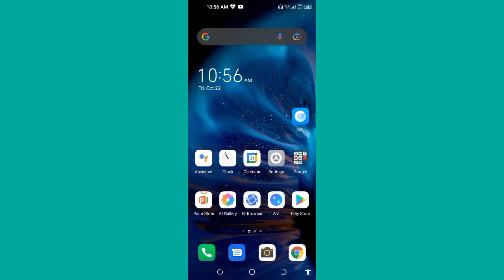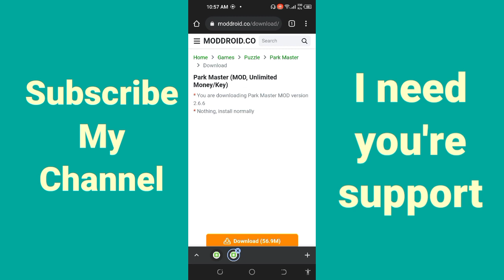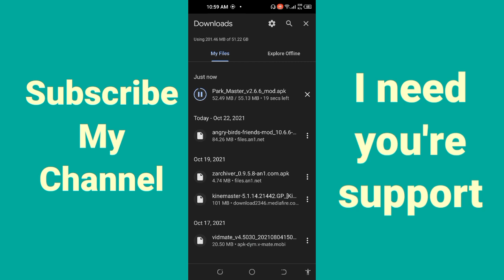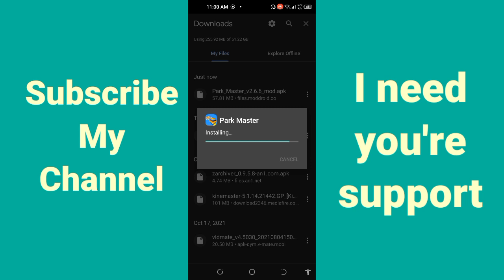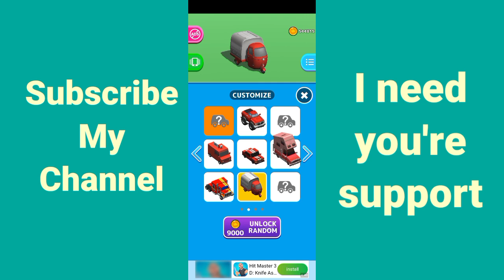How to hack {Park Master} Game Without Apps